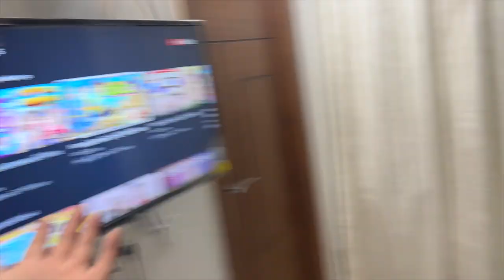Mothers Day Ma ne Di Dhamki | Sweety Pankaj Vlogs